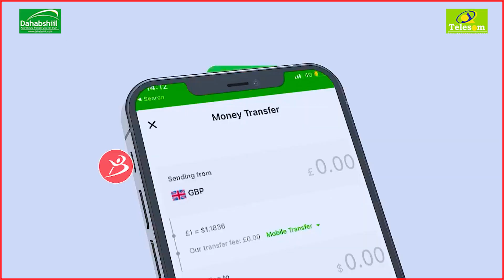Qabiilooyin Baynu Nahay Xadad Le,waa Inaynu Jabino Xadadkaa"Garaadkii Buuhoodle Lagu Dortay